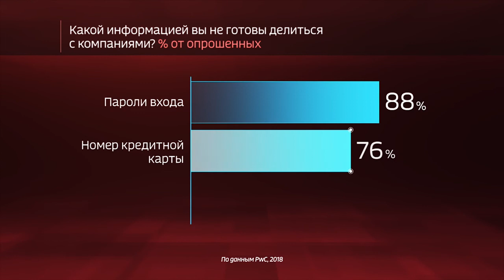Россия в цифрах. Какие личные данные россияне держат в секрете? - Вести 24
Россия в цифрах. Какие личные данные россияне держат в секрете? Графика компании "Меркатор".